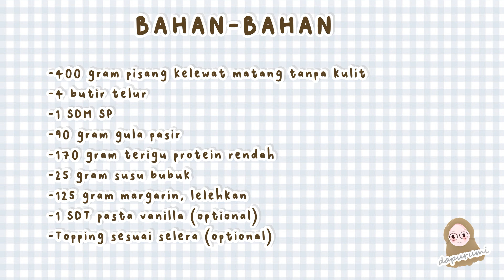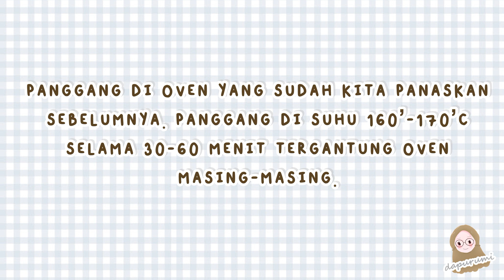RESEP BOLU PISANG LEMBUT BANGET - METODE ALL IN ONE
Nyoba bikin bolu pisang/banana cake pakai metode All in One (penjelasan ada di video) gak nyangka hasilnya enak banget, lembut dan harum! Resep bolu pisang tanpa mixer (banana bread) lainnya bisa kalian cek di video ini yaa..

Stand Mixer MX-100 by MITO.

BAHAN-BAHAN
- 400 gram pisang kelewat matang tanpa kulit (4 pisang besar)
- 4 butir telur
- 1 SDM SP
- 90 gram gula pasir  (5,5 sdm)
- 170 gram terigu protein rendah (17 sdm)
- 25 gram susu bubuk (1 sachet)
- 125 gram margarin (8 sdm)
- 1 SDT pasta vanilla (optional)
- Topping sesuai selera (optional)

*TIPS
- Masukkan topping 10 menit setelah bolu masuk ke oven, karena kalau dimasukkan di awal topping berat seperti chocochips mudah tenggelam
- SP dimasukkan setelah semua bahan (kecuali pisang dan margarin leleh) tercampur rata dan sebelum menaikkan kecepatan tinggi mixer.
- Beli pisang kelewat matang juga bisa loh di penjual pisang.. bisa dapat setengah harga yang fresh (tips hemat bund :))

Kalau udah cobain resep ini, upload foto hasilnya di feed/story instagram dan tag @dapurumi_channel :)

INFO BUDGET (bagi yang mau jualan)
*sebagai contoh, bisa berbeda ya..
- 4 pisang ambon besar [Rp. 10.000]
- 4 butir telur [Rp. 3.400]
- 1 SDM SP [Rp. 4.000]
- 90 gram gula pasir  [Rp. 1.062]
- 170 gram terigu protein rendah [Rp. 1.913]
- 25 gram susu bubuk [Rp. 4.250]
- 125 gram margarin [Rp. 5.563]
- 1 SDT pasta vanilla [Rp. 300]
- Topping sesuai selera [Rp.4500]
TOTAL BUDGET : Rp. 34.988 /loyang persegi 22 cm
Harga jual silakan sesuaikan sendiri ya teman teman.. perhitungkan juga listrik, air, kemasan dan tenaga...

PERHATIAN :
- Video ini hanya ditayangkan di Youtube Dapurumi

Terima kasih :)